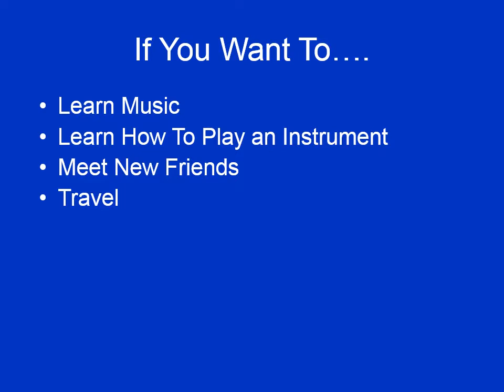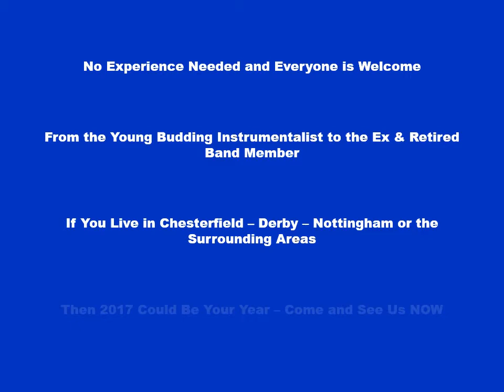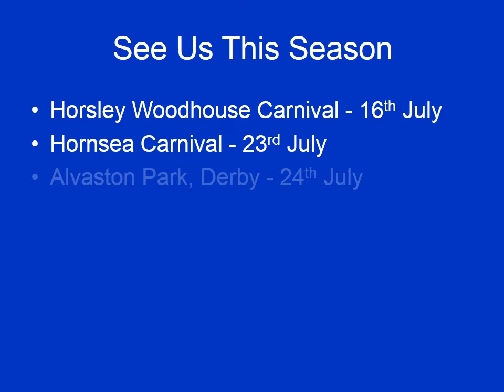Chesterfield Musketeers Showband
Promotional Video for 2017
A Collection of Photo's of the last few years. Some of the places we've visited and some of the things we do.

We are now looking for Members for 2017
Trumpet Player
Saxophone Player
Euph or Trombone Player
Percussion Members

Or Back Room Team to Support the Hard Work Involved.

Everyone Welcome